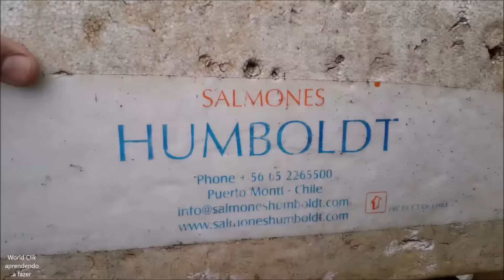Como Fazer uma Sementeira e Estufa com Caixa de Isopor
Neste Video Você vai aprender a fazer uma Estufa - Sementeira usando Caixas de Isopor, uma excelente ideia para reproduzir, fazer mudas das suas Hortaliças e Flores, etc.
O Isopor é um isolante térmico, impede que os raios Solares, o calor passar para o interior da Estufa, (substrato).
O Plástico ou filme e o Sombrite filtram os Raios Solares amenizando a temperatura, proporcionando um Ambiente perfeito para a germinação e desenvolvimento das Plantas.
Vamos fazer uma vida mais Sustentável! recicle, reutilize, não desperdice, faça descartes consciente.
                 Musica Arquivo do YOUTUBE:
  Título -          Artista   -          Gênero
  Exhale  -   Jeremy Blake  -     Pop

  Adriano.